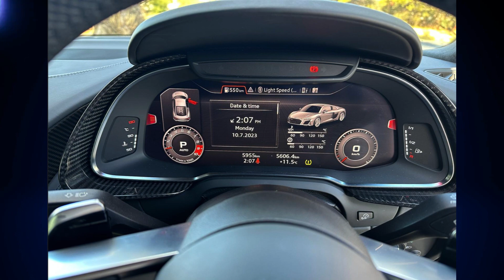2020 Audi R8 performance Auto quattro MY20 (Thank you for Subscribe)